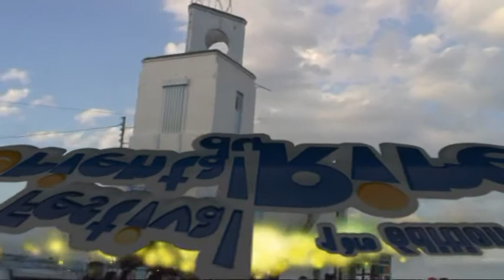عبدالقادر السيكتور في مهرجان الناظور للضحك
عبدالقادر السيكتور لاول مرة في الناظور